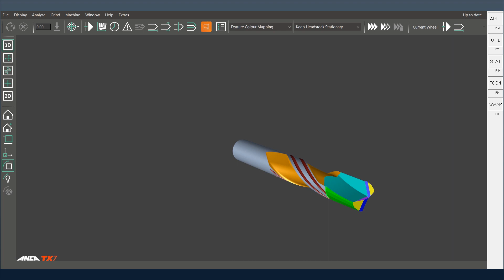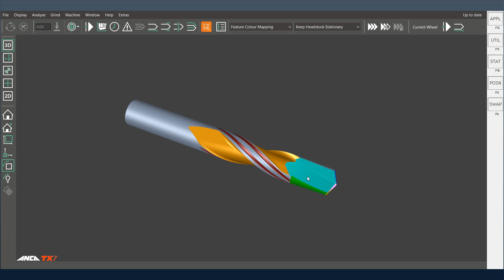Tool Tip Tuesday #216 - Complex Tools Using Tool Segments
In this ANCAToolTipTuesday we look at how tool segments are used to create complex tools.

We hope you found this tip useful and would love to hear any suggestions for tips you would like us to cover.